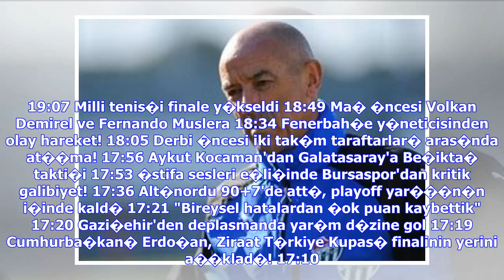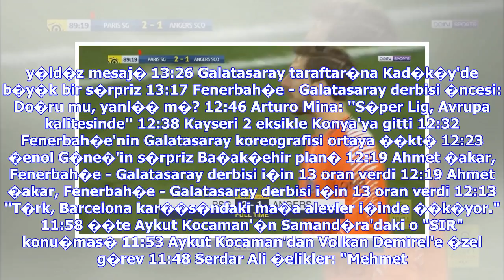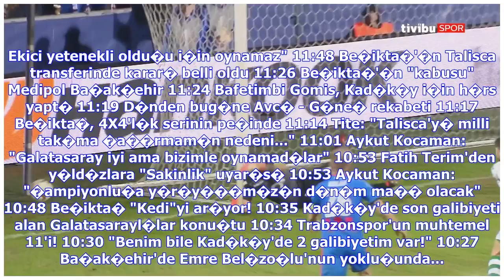Son Dakika Haberleri | Bursaspor Sivasspor geni� �zet izle | Paul Le Guen tepkilere cevab� verdi.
19:07 Milli tenis�i finale y�kseldi 18:49 Ma� �ncesi Volkan Demirel ve Fernando Muslera 18:34 Fenerbah�e y�neticisinden olay hareket! 18:05 Derbi �ncesi iki tak�m taraftarlar� aras�nda at��ma! 17:56 Aykut Kocaman'dan Galatasaray'a Be�ikta� takti�i 17:53 �stifa sesleri e�li�inde Bursaspor'dan kritik galibiyet! 17:36 Alt�nordu 90+7'de att�, playoff yar���n�n i�inde kald� 17:21 "Bireysel hatalardan �ok puan kaybettik" 17:20 Gazi�ehir'den deplasmanda yar�m d�zine gol 17:19 Cumhurba�kan� Erdo�an, Zir...